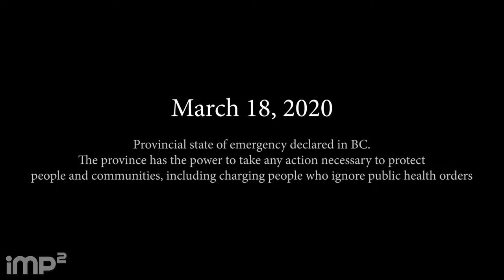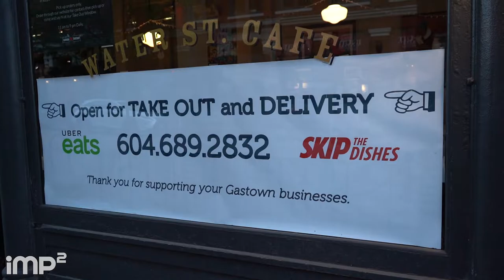Vancouver During Coronavirus | COVID-19 Series Part 2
We take you into what the streets of Vancouver look like during the COVID-19 pandemic. This is Part 2 of the "COVID-19 Series".

- stay at home recommendations
- empty streets,
- closed businesses
- boarded up stores
- stay apart at least 2m (6ft)!
- animals take over the world
- less pollution

[Shoutouts]
Hosts: Joe
Camera: Joe
Edit: Joe

[Timestamps]
0:00 Intro
0:57 Joe talks
1:31 Empty streets
1:59 Boarded up stores
2:39 Kits beach
2:59 Signs everywhere (to stay apart)
3:15 Take out and pickup only at restaurants
3:27 7pm celebrations for the front line workers
4:38 The "real front line" of this pandemic
5:09 What I've been doing
5:33 Animals take over the world
5:40 Outro